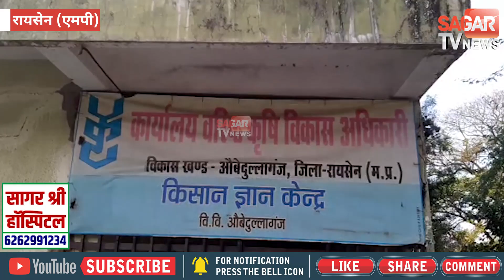जुगाड़ से बनाई किसान ने खाद डालने वाली मशीन || SAGAR TV NEWS